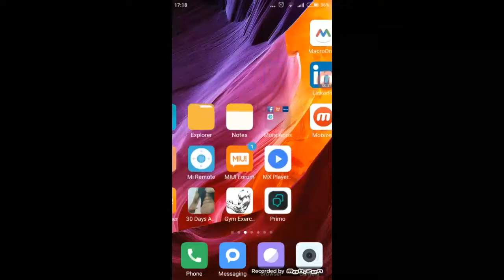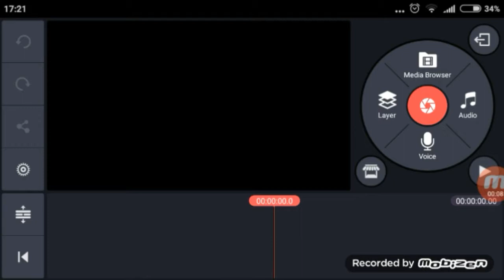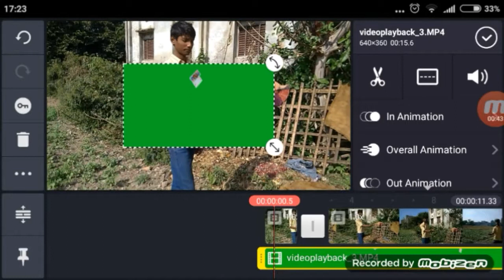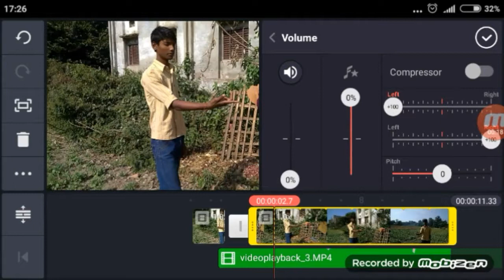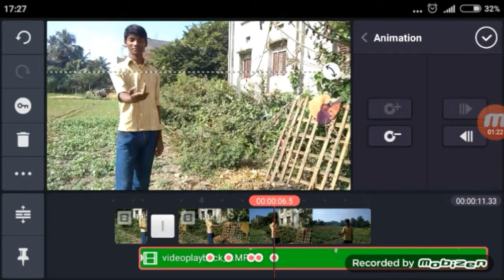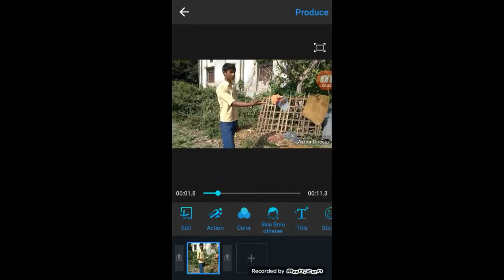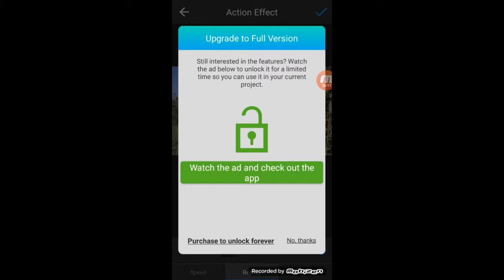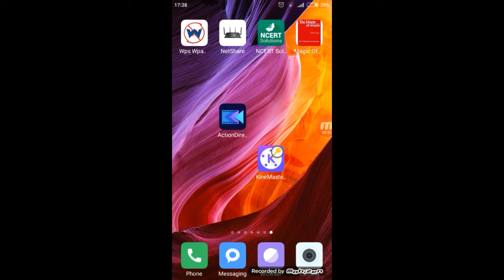video editing tutorial 3(finger control flying card) for kinemaster on android phone in nepali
video about

this video how to fly card for finger control edit app of kinemaster

DOWNLOADING LINKS :-
Green card effect 👇